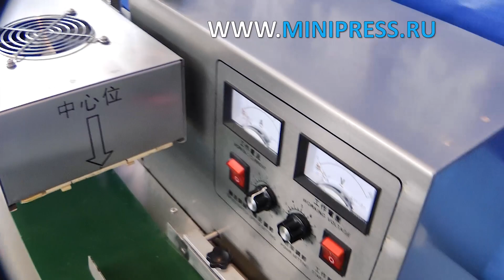Автоматическое оборудование для индукционной пайки фольги к горлышку флакона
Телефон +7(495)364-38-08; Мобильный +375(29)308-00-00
Россия, Москва

ЭТИКЕТИРУЮЩИЕ МАШИНЫ
МИКСЕРЫ И СМЕСИТЕЛИ ПОРОШКОВ
ТАБЛЕТОЧНЫЕ ПРЕССА
БЛИСТЕРНЫЕ МАШИНЫ
ЛАБОРАТОРНЫЕ АНАЛИЗАТОРЫ
ЦЕЛЛОФАНАТОРЫ
ГРАНУЛЯТОРЫ ПОРОШКОВ
СЧЕТЧИКИ ТАБЛЕТОК И КАПСУЛ
КАПСУЛОНАПОЛНЯЮЩИЕ МАШИНЫ
УПАКОВЩИКИ ПОРОШКОВ
ТУБОНАПОЛНЯЮЩИЕ МАШИНЫ
КАРТОНАЖНЫЕ МАШИНЫ